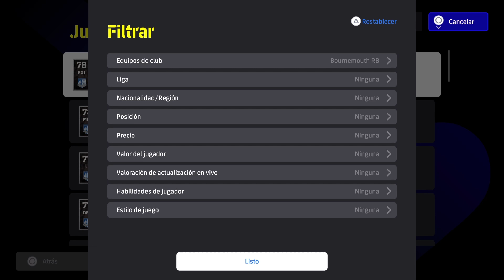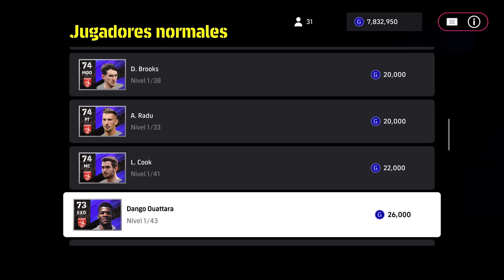🎮🔥 eFootball 2024 ALL BOURNEMOUTH PLAYERS 🔥🎮